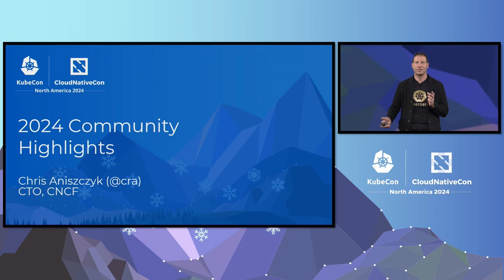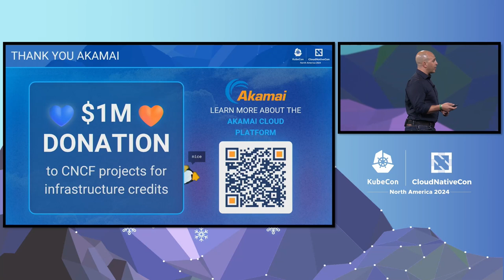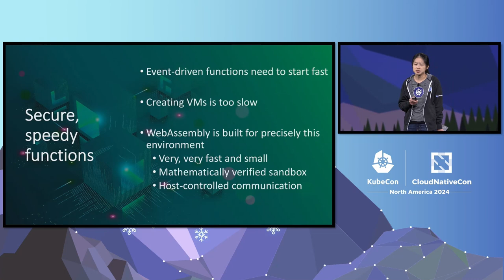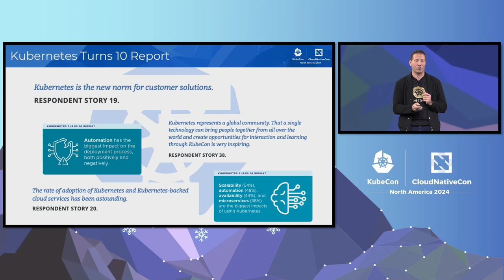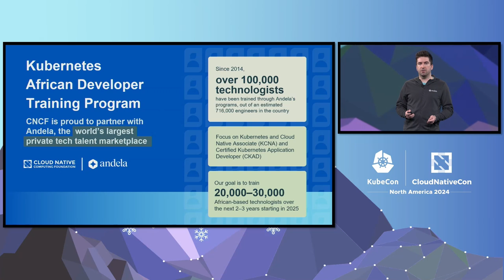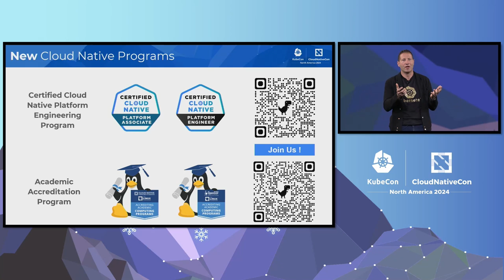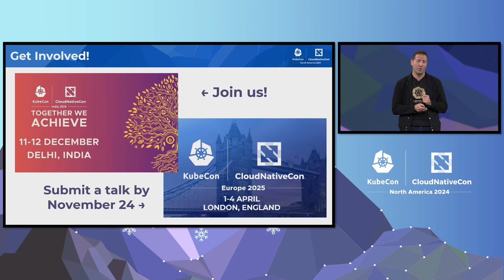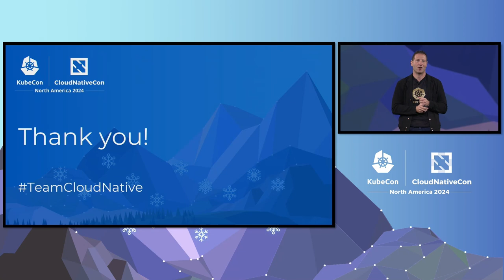Keynote: Opening Remarks - Chris Aniszczyk, CTO, Cloud Native Computing Foundation